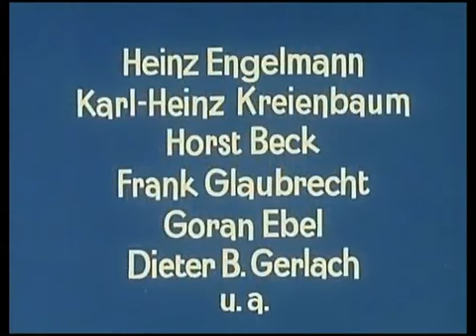Anker auf und Leinen los 01 Gestrte Nachtruhe